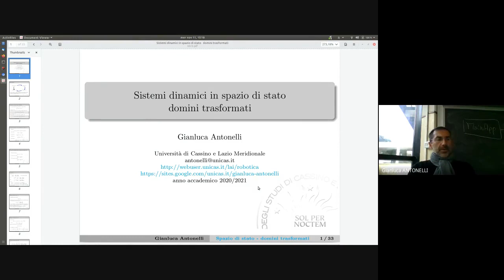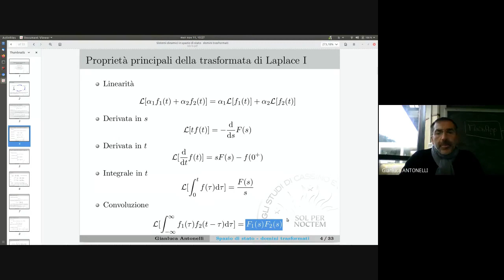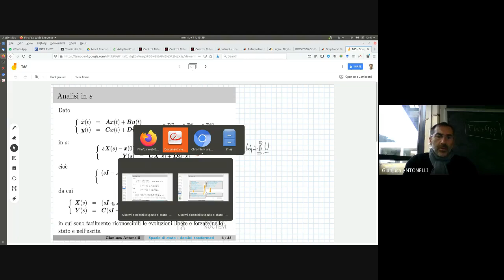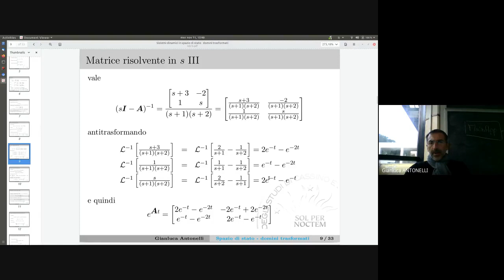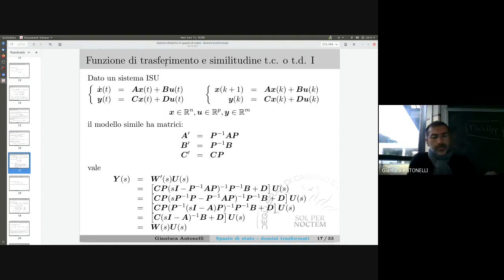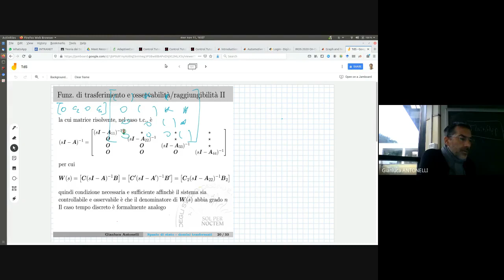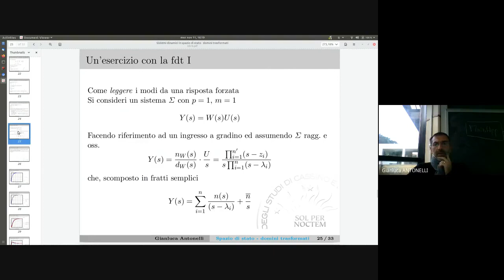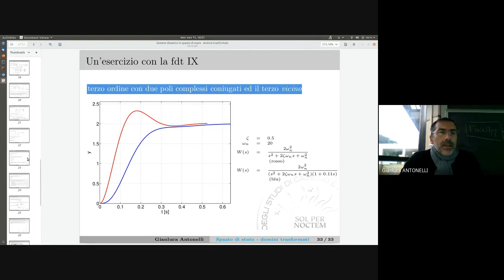TDS 21new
1 – Introduzione
2 – Introduzione al Matlab
3 – Richiami matematici
4 – Linearizzaz., modello esplicito, MTS-A diagonale, propr. separazione
5 – Sistema ss in Simulink
6 – Trasformazione similitudine, metodo Sylvester
7 – Analisi modale t.c.
8 – Matlab: verifica proprietà
9 – Analisi modale t.d., modi naturali
10 – Raggiungibilità t.c.,
11 – Forma canonica di ragg. di Kalman, raggiungibilità t.d.
12 – Osservabilità t.c., forma canonica di oss. di Kalman, osservabilità
t.d.
13 – (fine oss.), decomposizione di Kalman
14 – Matlab: raggiungibilità
15 – Introduzione alla stima, osservatore Luenberger
16 – Retroazione stato, uscita, principio separazione
17 – Matlab: osservabilità
18 – Filtro di Kalman 1/2
19 – Filtro di Kalman 2/2
20 – Filtro a particelle
21 – Domini trasformati
22 – Matlab: oss. Luenberger
23 – Stabilità
24 – Matlab: retroazione stato, retroazione uscita osservatore
25 – Matlab: retroazione uscita
26 – Matlab: filtro Kalman